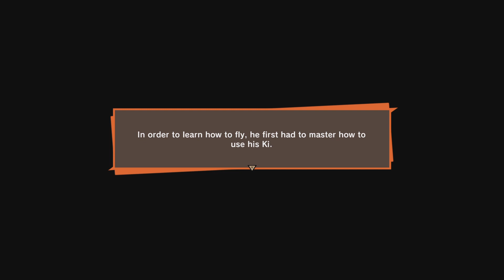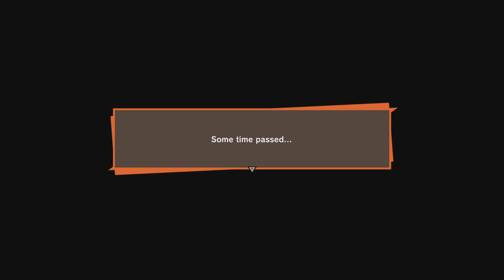Gohan training begins now. DRAGON BALL Z: KAKAROT walkthrough part 4. From Gwave030.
DRAGON BALL Z KAKAROT walkthrough part 4 from Gwave030.